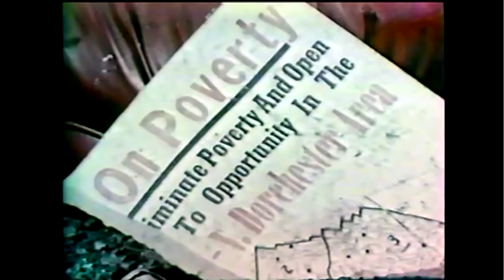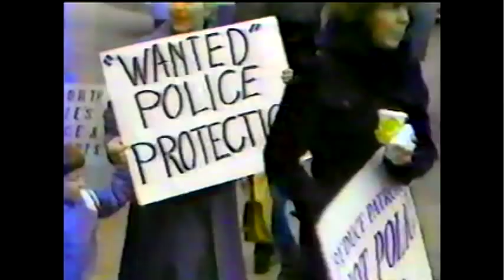Mayor Kevin Hagan White - 1929-2012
This Kevin White video by Scott Miller, narrated by Mike Barnicle, is a powerful tribute to a great mayor who will not be forgotten.